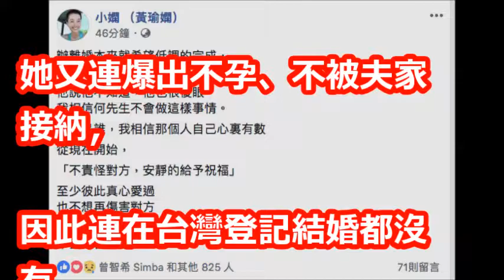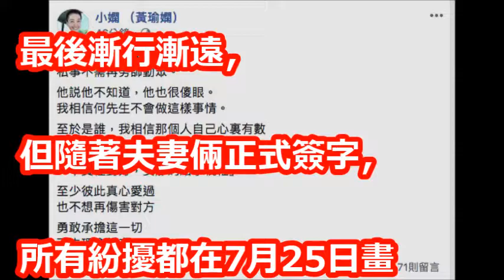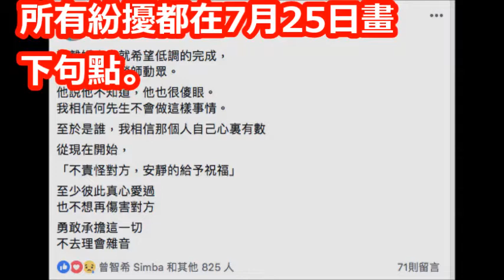小嫻簽字前…配偶欄空白！ 何守正填表格「先結婚再離婚」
【相關視頻】

【最後同框】小嫻何守正戶政事務所登記　先結婚再正式離婚 | 蘋果娛樂 | 台灣蘋果日報

婚變拖半年. 小嫻與何守正簽字離婚 神情嚴肅互動少｜記者 李宜蕙｜【娛樂星世界】20180725｜三立新聞台